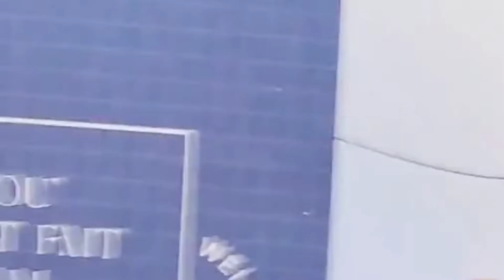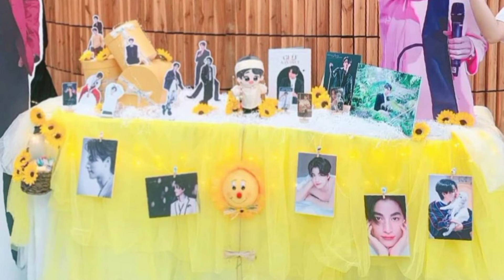gulf has arrived in Vietnam,orang baik akan di sambut juga dengan baik,su su na ka.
gulf has arrived in Vietnam , the spirit of nong gulf, many welcome you, many are dear, good people come wherever will be welcomed